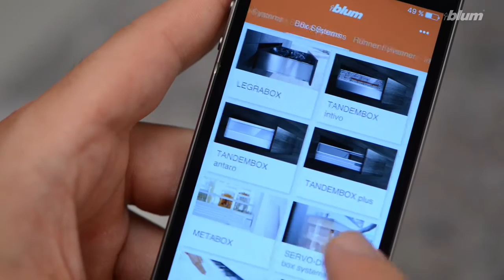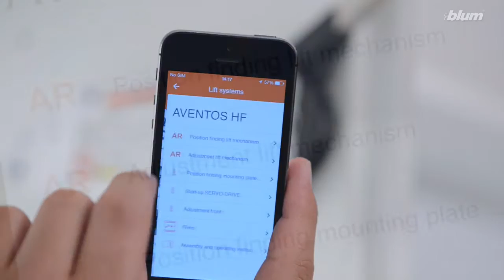Introducing the Blum Easy Assembly app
Blum’s new EASY ASSEMBLY app is a valuable digital tool and is available free of charge for iOS and Android devices (smartphones and tablet PCs) in their respective stores. EASY ASSEMBLY immediately answers assembly queries. It provides information, for example, on how to install fittings safely, how to quickly locate fixing positions and how to set Blum fittings precisely. Now that’s practical! All relevant assembly information is immediately to hand and always up to date. This saves time and guarantees high quality assembly of fine furniture.